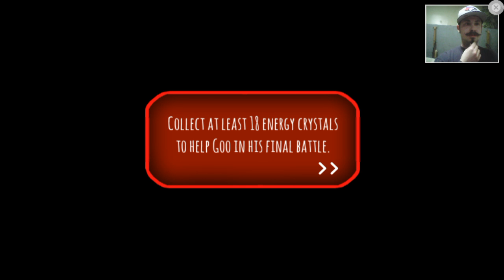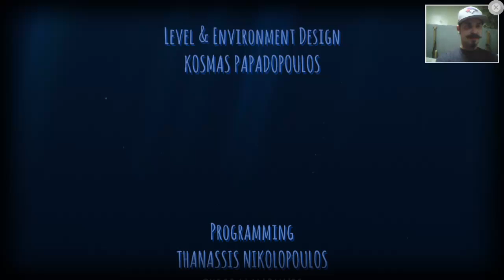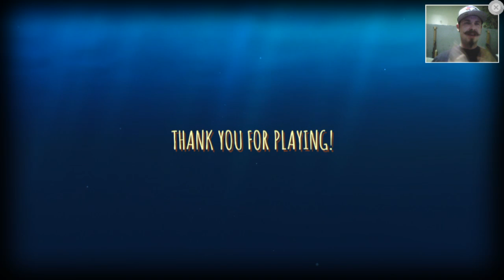Goo Saga Part 11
The big bad boss man